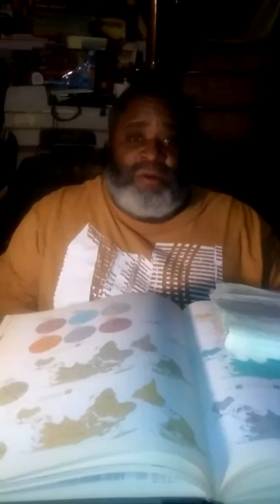Lecture from the hood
If you really love your child get a tutor